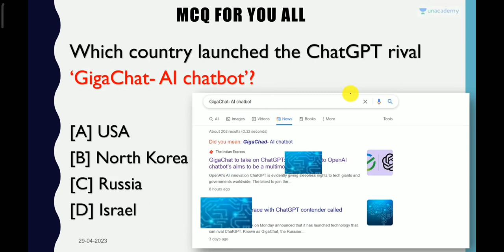डार्विंन् थ्योरी प्रोपोगेंडा